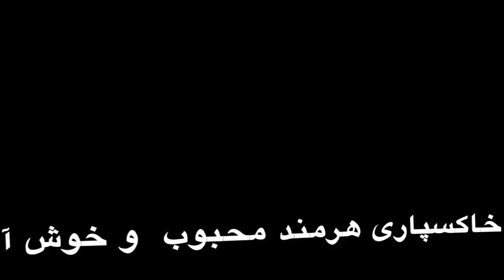zahir howaida death in Hamburg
مراسم خاکسپاری ظاهر هویدا در هامبورگ